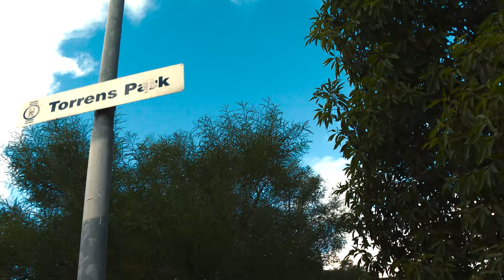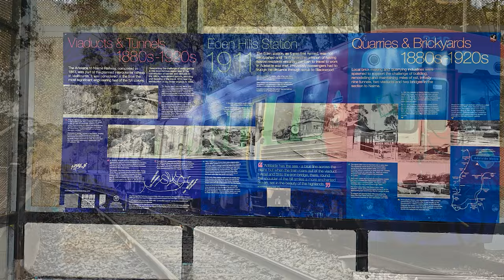Train Action at Every Station on the Scenic Belair Line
Spend 90 seconds at every station on the Belair line from Millswood to Belair.
The Belair line is a suburban rail commuter route in the city of Adelaide, South Australia, that runs from the Adelaide Central Railway Station to Belair Railway Station in the Adelaide Hills and is 21.5 kilometers in length, using diesel and Hybrid 3000/3100 class railcars. Some stations on this line have large amounts of graffiti; note Glenalta at 11m:55s

35 different 3000 Series Railcars were recorded in this video see below:

Time        Train Number
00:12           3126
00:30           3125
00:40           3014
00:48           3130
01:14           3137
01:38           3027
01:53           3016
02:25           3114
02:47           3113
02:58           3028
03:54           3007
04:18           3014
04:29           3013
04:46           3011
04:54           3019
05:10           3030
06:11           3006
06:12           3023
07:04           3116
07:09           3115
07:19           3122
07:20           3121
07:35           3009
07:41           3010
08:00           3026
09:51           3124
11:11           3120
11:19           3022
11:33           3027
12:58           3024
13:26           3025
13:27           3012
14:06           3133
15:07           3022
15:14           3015